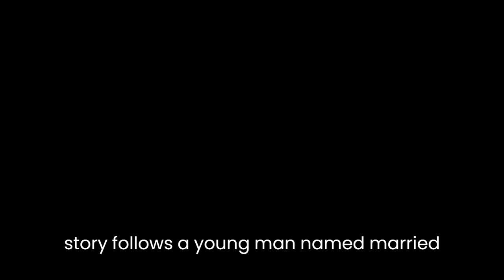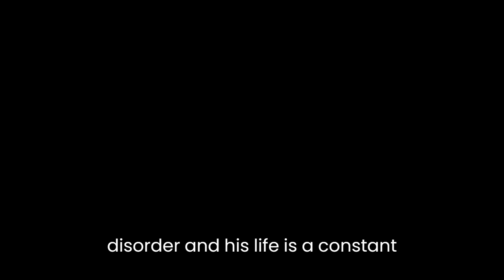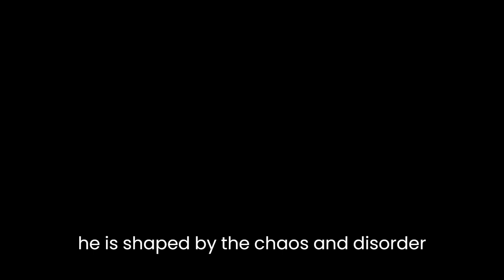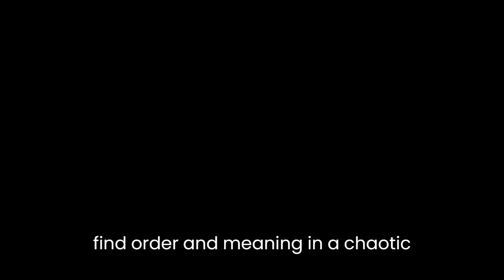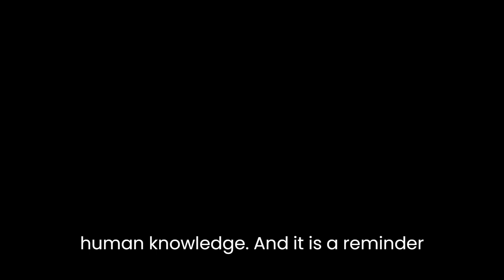"What Entropy Means to Me" By George Alec Effinger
"What Entropy Means to Me" is a science fiction short story by George Alec Effinger that explores the concept of entropy and its implications on the human experience. The story follows a young man named Marîd Audran, who lives in a futuristic society where technology has advanced to a point where death and disease have been eradicated, but humans are still plagued by other problems such as addiction and despair.One of the key themes of the story is the relationship between order and chaos. Entropy is described as the tendency of systems to move from order to disorder, and the story uses this concept to explore the human condition. Marîd is a member of the Budayeen, a seedy district of the city where vice and crime are rampant. He is surrounded by chaos and disorder, and his life is a constant struggle to find order and meaning in a world that seems to be falling apart.At the beginning of the story, Marîd is approached by a woman named Friedlander Bey, who offers him a job as a private detective. Bey is a wealthy and powerful figure in the city, and Marîd is initially suspicious of her motives. However, he is intrigued by the challenge of solving a complex mystery, and he agrees to take the job.As Marîd begins his investigation, he becomes increasingly aware of the role that entropy plays in his life and in the world around him. He observes that even the most ordered systems are subject to entropy, and that chaos is always lurking beneath the surface. He also reflects on the fact that his own life is a product of entropy, as he was born as a result of a random act of violence.Another key theme of the story is the nature of identity. Marîd is a complex and multifaceted character who struggles to define himself in a world that is constantly changing. He is a product of his environment, and he is shaped by the chaos and disorder that surrounds him. However, he also has a strong sense of self, and he is determined to maintain his integrity and his values in the face of adversity.Throughout the story, Marîd is forced to confront his own limitations and his own mortality. He is surrounded by technology that can prolong life indefinitely, but he knows that he is not immortal. He also knows that the world around him is subject to entropy, and that there is no escape from the chaos and disorder that surrounds him.In the end, Marîd is able to solve the mystery and bring the case to a close. However, the resolution is bittersweet, as he realizes that he has only scratched the surface of the larger problems that plague his world. He understands that entropy is an inescapable part of the human experience, and that the struggle to find order and meaning in a chaotic world is a never-ending battle.Overall, "What Entropy Means to Me" is a thought-provoking exploration of some of the most fundamental aspects of the human experience. It is a story about the struggle to find meaning in a world that is constantly changing, and about the relationship between order and chaos. It is a powerful meditation on the nature of identity and the limits of human knowledge, and it is a reminder that the search for meaning is a lifelong journey that requires courage, resilience, and a deep understanding of the forces that shape our lives.